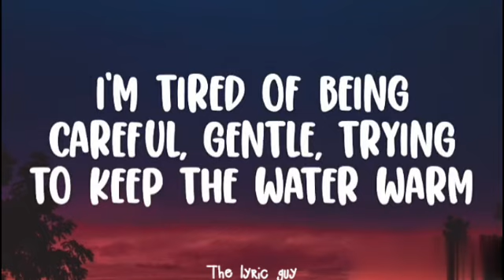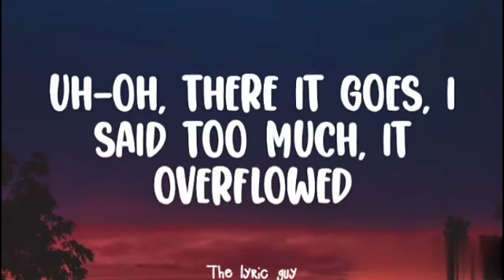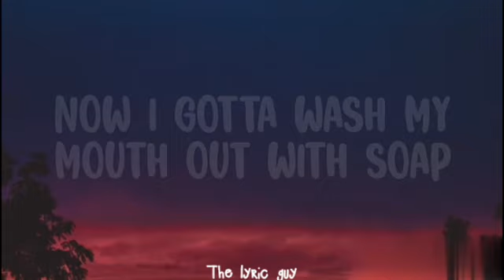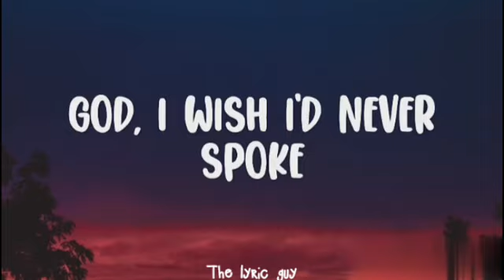Melanie Martinez - Soap (lyrics)